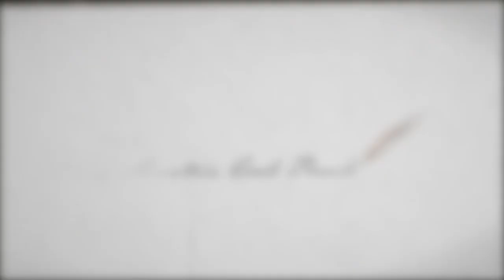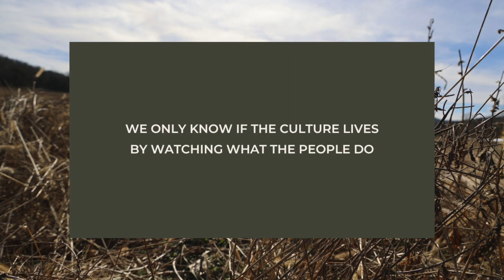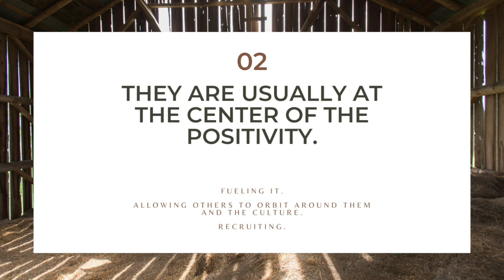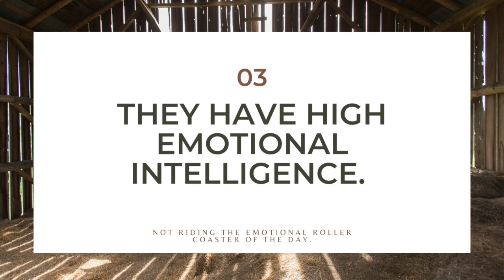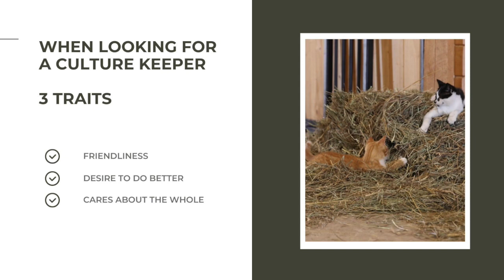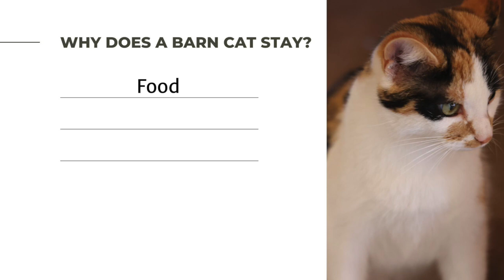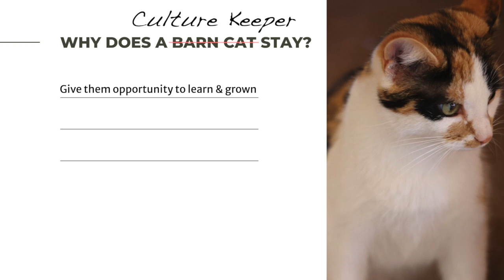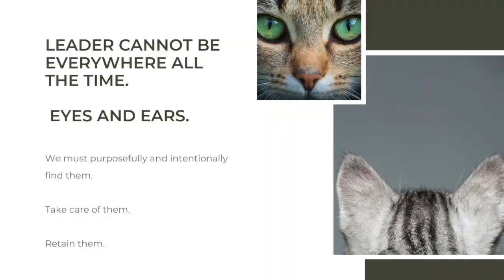Tails 17: Barn Cat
What is culture?  Is it just the way we do things around here?
Great cultures are created, led, and sustained. Every great culture needs a Barn Cat personality.

Learn how Barn Cats are really Culture Keepers. How do I know who they are in my culture and how to support them so they can continue to keep what is most important to us?